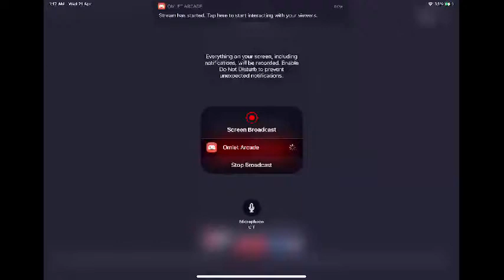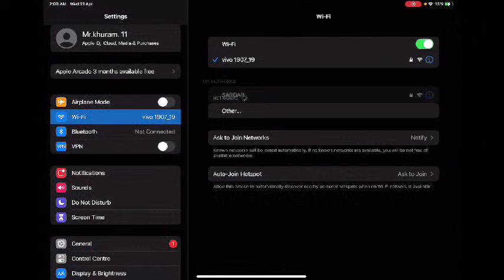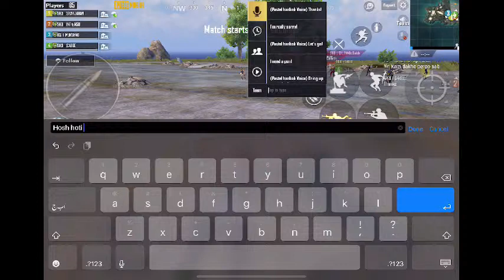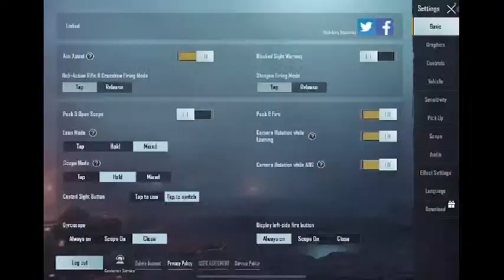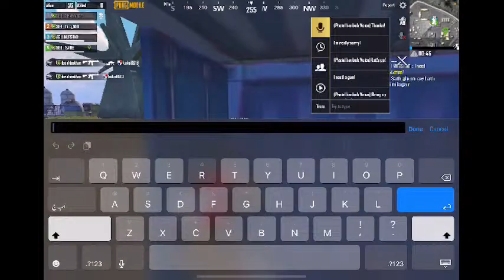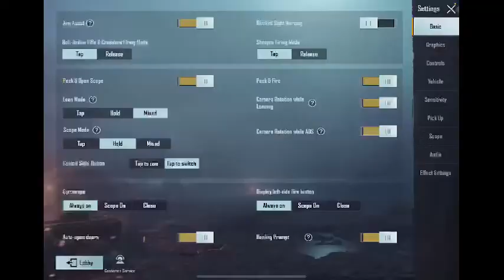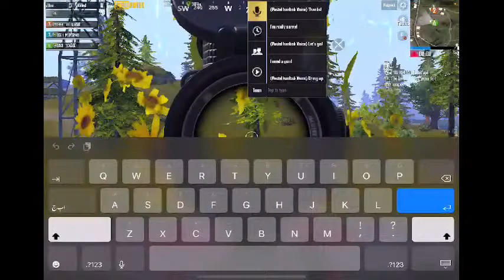PUBG Mobile SHAHJAHAN Gaming